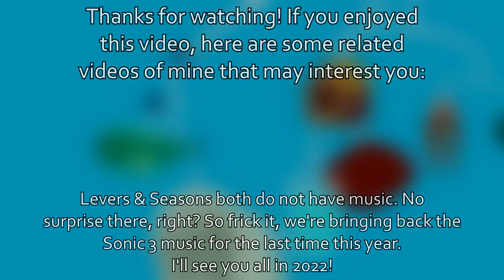Levers & Seasons | The Last of Vectorpark's Projects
(Intro skip at 2:58)

For the last video of the year, we're taking a look at the rest of Vectorpark's projects: a fun (albeit basic) physics-based puzzler about balancing weights, and a weird interactive animation about cycling through the seasons... literally. Happy Holidays!

There is also an iOS port of Levers that you can purchase